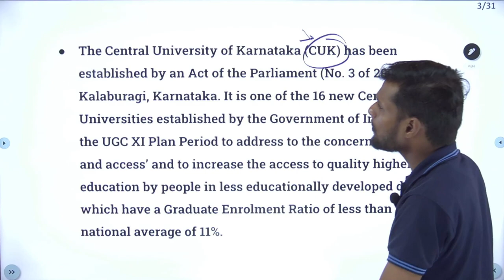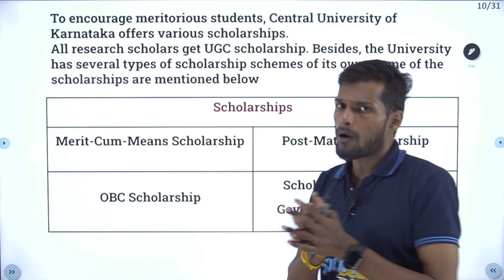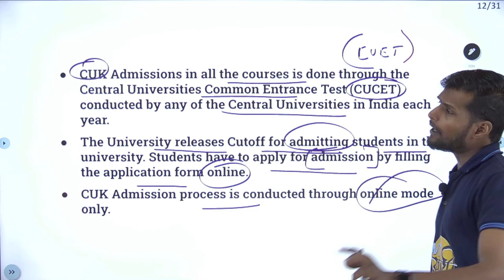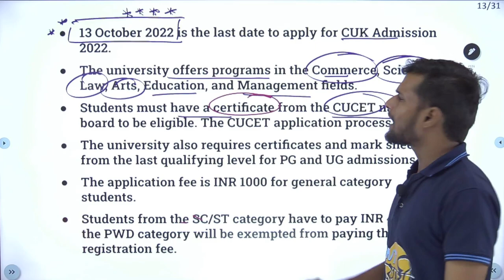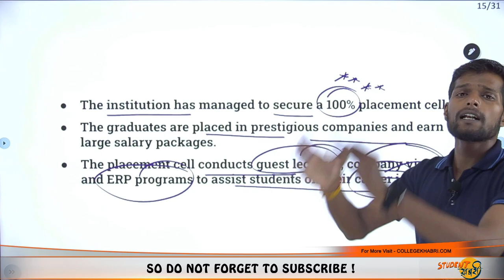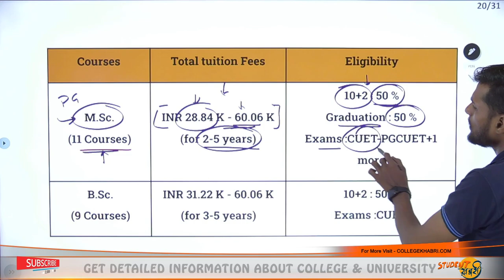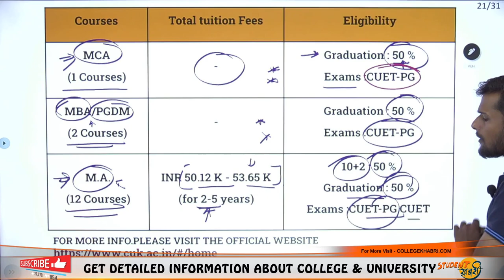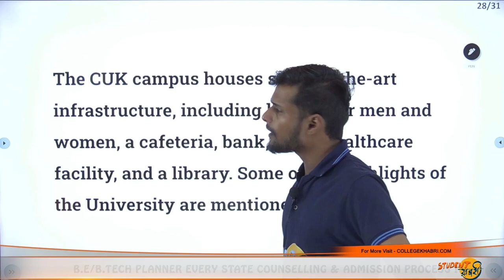👉Central University Of Karnataka || Admission😍 || Courses✅ || Fees🤔 || Placement🤑 || Ranking🔥